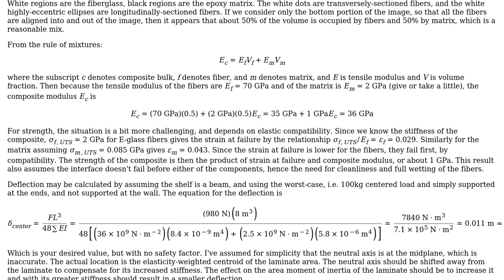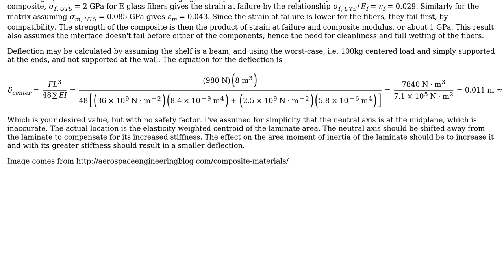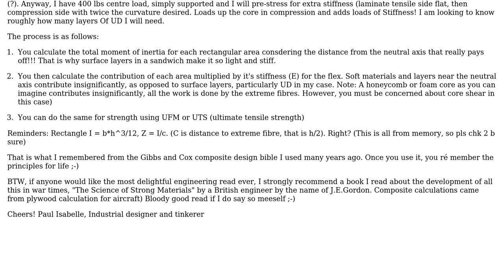How do I calculate the structural properties of a fiberglass laminated wood panel? (2 Solutions!!)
How do I calculate the structural properties of a fiberglass laminated wood panel?

With thanks & praise to God, and with thanks to the many people who have made this project possible! | Content (except music & images) licensed under CC BY-SA | Music | Images & others | With thanks to user wwarriner user Paul Isabelle user hazzey user Gleb and the Stack Exchange Network Trademarks are property of their respective owners. You are responsible for your own actions.